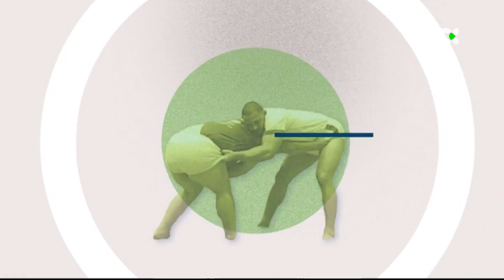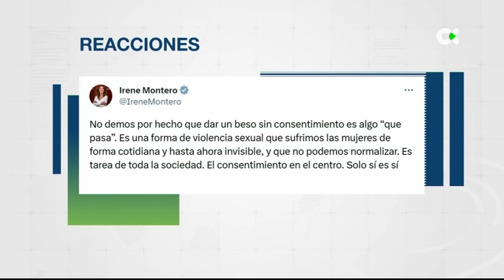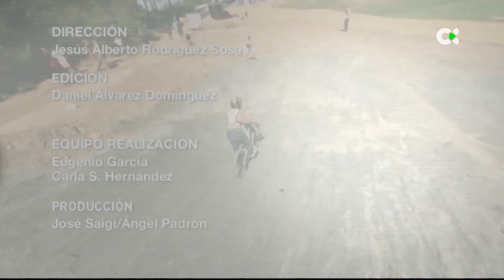Deportes TN2 | 21/08/23